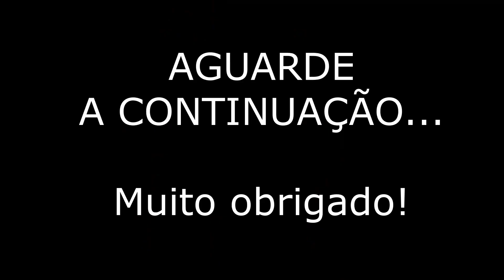PASTORA NADIR fala do OLHAR 43 do JESUS que ela diz ter visto no CÉU | 🎬 Cortes da LIVE